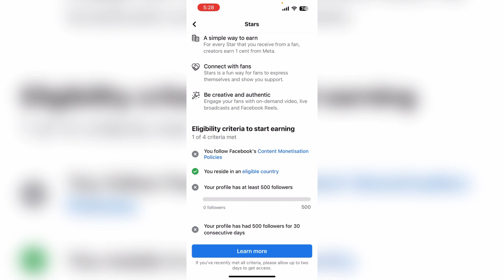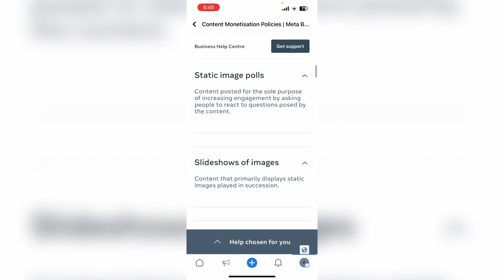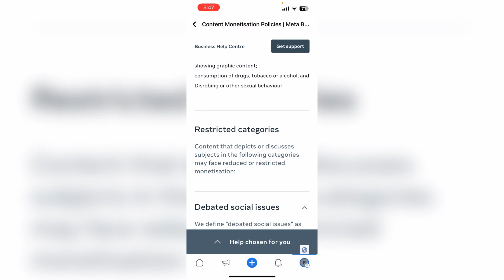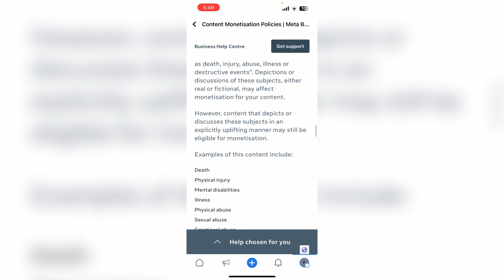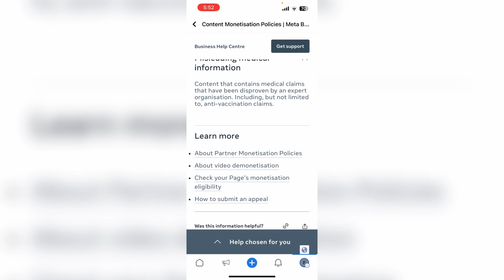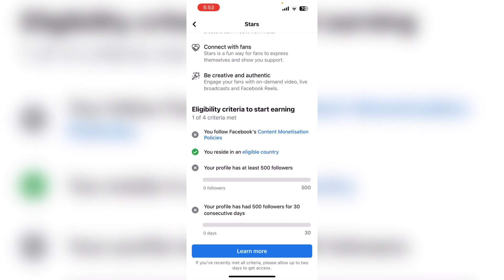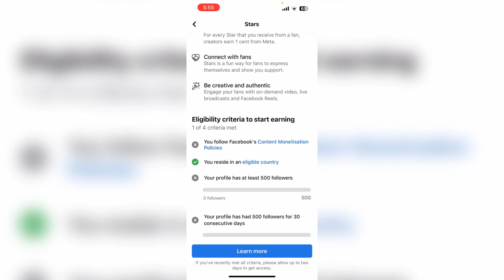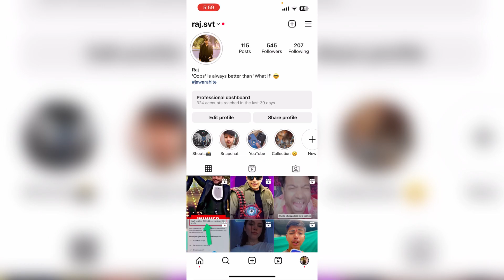❌ You Follow Facebook Content Monetization Policies - Problem Solved | Monetization Limited Facebook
Listen ad-free with YouTube Premium
Song
Firefly
ArtistB
Jim Yosef